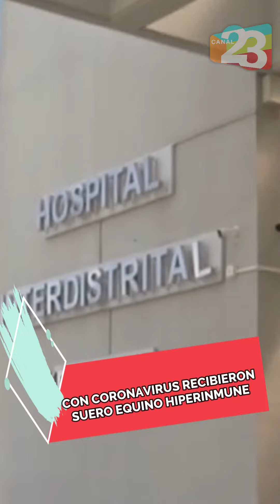FLASH DE NOTICIAS EN FORMOSA / 26-01-21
✅ CLORINDA MARCHÓ POR LA LIBERACIÓN DE UN DETENIDO QUE SE NEGÓ A IDENTIFICARSE EN LA VÍA PÚBLICA.
✅ EL GOBIERNO INTIMÓ A CABLEVISIÓN A DEVOLVER PARTE DEL AUMENTO DEL 20%.
✅ LA DEFENSORIA DEL PUEBLO DE FORMOSA INVITÓ A MICHELLE BACHELET A VISITAR LOS CENTROS DE ALOJAMIENTOS EN FORMOSA Y LE ENVIÓ ANTECEDENTES JUDICIALES.
✅ TRES PACIENTES INTERNADOS CON CORONAVIRUS RECIBIERON SUERO EQUINO HIPERINMUNE EN FORMOSA.
✅ VOLVIERON A REMARCAR LA NECESIDAD DE CONCURRIR AL MÉDICO ANTE LA SOSPECHA DE COVID-19.

🛑 COVID-19: Datos Acumulados de la Provincia de Formosa a la fecha:

👉 1.091 casos diagnosticados
👉 563 recuperados
👉 487 activos
👉 10 fallecimientos
📌 Cantidad de test realizados a la fecha totaliza 64.253

[ 23 NOTICIAS ] 🟢
Toda la información a diario en El Canal Más Federal - Canal 23 Formosa - Estamos Juntos 🖥📡🇦🇷